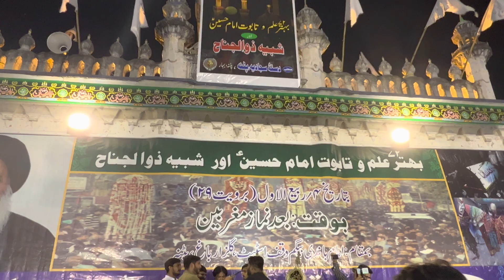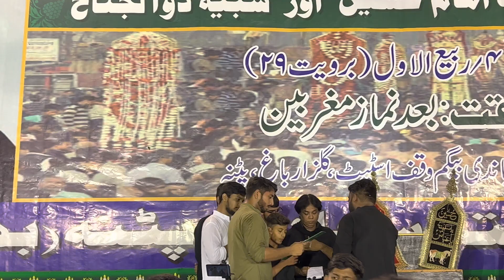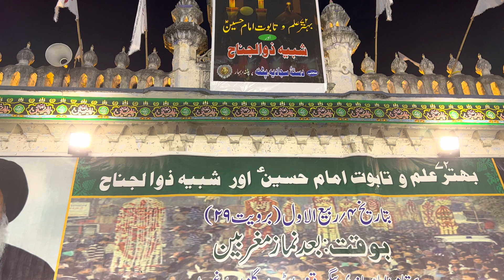PHUPI JO MUJHKO RIHAEI NASEEB HO JAYE|| Asif Bijnori|| 72 Alam|| 02 Rabi Ul Awwal 1443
𝐀𝐧𝐣𝐮𝐦𝐚𝐧 𝐞 𝐏𝐚𝐧𝐣𝐚𝐭𝐚𝐧𝐢 ® in Juloos e Taboot Imam Hassan(a.s) Patna City

ɴᴀᴜʜᴀ: Phuphi Jo Mujh ko Rihaai Naseeb Ho Jaye
ᴘᴏᴇᴛ: Janab Asif Jalal Bijnori
ʀᴇᴄɪᴛᴇʀ: S. Kumail Abbas, Tabish Hussain, Asghar Ali, Mehrab Haider, Aman, Kazim, Liyaquat and Aamir
ᴡʜᴇɴ: 02 Rabi Ul Awwal 1443/ 11th October 2021
ᴡʜᴇʀᴇ: 72 Alam, Imambargah Imam Bandi Begum Waqf Estate, Patna City, Bihar

NAUHA LYRICS

PHUPI JO MUJHKO RIHAEI NASEEB HO JAYE
MERI NAZAR SE MADINA QAREEB HO JAYE
SAKINA ZAINAB E MUZTAR SE KAHTI THI AKSAR
MUJHE BAS ITNA BATA DO KE MAIN FIDA TUMPAR
WO KYA KARE KE JO BACHCHI GHAREEB HO JAYE
MILE HAIN RAAHE KHUDA ME JO ZAKHM BHAR JAYEN
DUA YE MAANGO KE MERI DUAYEN BAR AAYEN
FARISHTA MAUT KA MERA TABEEB HO JAYE
KISI SE KOI NA SHIKWA KAROON ZAMANE ME
SUKOO'N KE SATH MAIN SO JAON QAIDKHANE ME
MERA MASIH AGAR BE SALEEB HO JAYE
KISI BHI GOSHE ME ZINDAAN KE CHHUPA DENA
KAHEE'N BHI CHHOTI SI TURBAT MERI BANA DENA
JAHAA'N SE KOONCH AGAR ANQAREEB HO JAYE
BADAN KE ZAKHM JO DO SAAL SE CHUPAYE HAI
PHUPI JO KURTA MERI AABRU BACHAYE HAI
DUA KARO KE YE MERA MUJEEB HO JAYE
SAWAL KARTI HAI AABID SE WAQT KI MAARI
WO KYA KARE MUJHE ITNA BATA DO AYE BHAI
SHIKAR KOI AGAR ANDALEEB HO JAYE
JO MUJH PE ZULM HUYE HAIN WO SAB BATAONGI
BADAN PE JITNE BHI HAIN ZAKHM WO DIKHAONGI
CHACHA SE KAASH KE MILNA NASEEB HO JAYE
DUA YE HAI KE MERA KHOO'N NA RAYEGAA'N JAYE
QULOOB E AHLE SITAM KO HAMESHA BARMAYE
KHUDA KARE KE MERA GHAM JAREEB HO JAYE
MADAD MILE NA JO ASIF SHAHE MADINA KI
BAYAAN KARTE HUYE DAASTAA'N SAKINA KI
SHAHEED BAR SARE MIMBAR KHATEEB HO JAYE